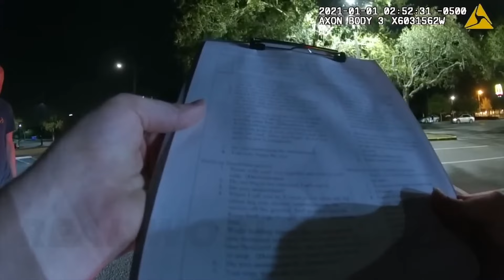When Brave Cops Stand Up to Corrupt Cops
In this video we will look at cases where Brave COPS stand up to corrupt officers. Starting with the first one, where an officer's Keen sense of observation leads him to an unbelievable discovery about another cop!

In my videos I like to cover crime topics such as corrupt cops getting caught, cops committing bad acts, corrupt cops getting caught in the act, evil parents getting arrested, evil police officers realizing they've been caught and cops making 1 in 1,000,000 discoveries! If you are a crime enthusiast you'll for sure enjoy my videos!

In these videos we go over such things like what happens when corrupt cops realize they've been caught, when evil cops realize they've been caught, when entitled people realize they've been arrested, when evil parents realize they're being arrested and much more! Well, in today's video we will be going over some of these and much more!